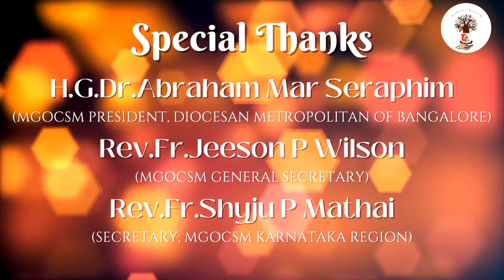ദനഹയ്ക്ക് ശേഷമുള്ള ഒന്നാം ഞായറാഴ്‌ച | SUNDAY SERMON | MAHIANA MGOCSM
Logos of Mahiana

ദനഹയ്ക്ക് ശേഷമുള്ള ഒന്നാം ഞായറാഴ്‌ച

Speaker:
Rinu R
2nd Year Bcom ACCA

Feel free to let us know your feedbacks in the comment section below.